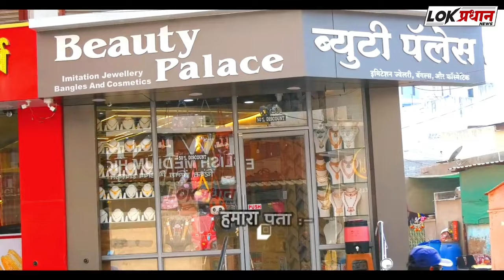ट्रक पलटी झाल्याने ठाणे-बेलापूर मार्गावर प्रचंड मोठी वाहतूक कोंडी